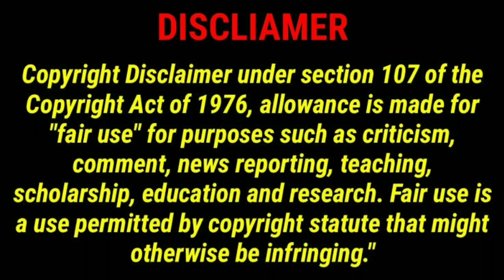Morbius(2022) movie explained in bangla//New Marvel Legend MORBIUS// Fictions of Film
Morbius(2022) movie explained in bangla by Fictions of Film and enjoy movie explained in bangla hope you like bangla explanations

বাংলায় উপভোগ করুন "মোরবিয়াস(২০২২)" এর ঘটনা প্রবাহ

বাংলা এক্সপ্লেনেশন

মুভি: মোরবিয়াস(২০২২)

জনরাঃ একশন, এডভেনচার, সাইন্স-ফিকশন

 🎉🎉Happy watching